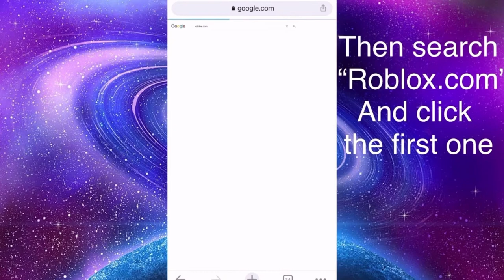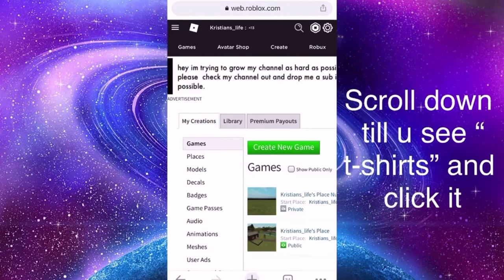Aesthetic Avatars For Boys!